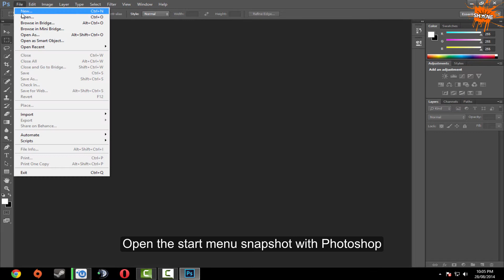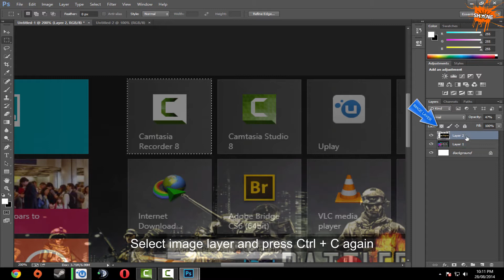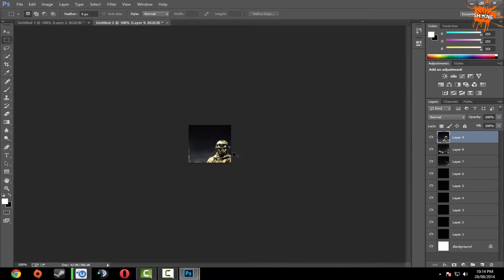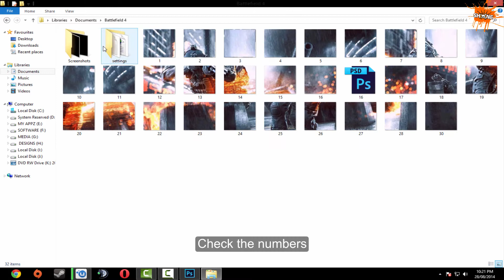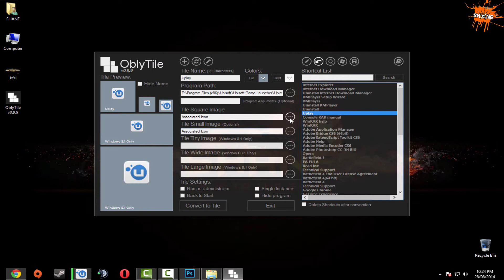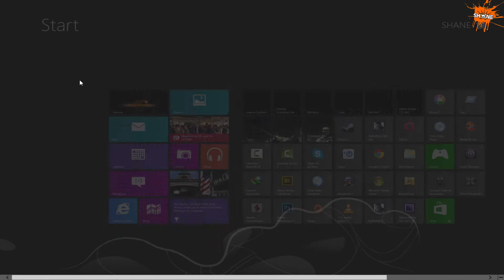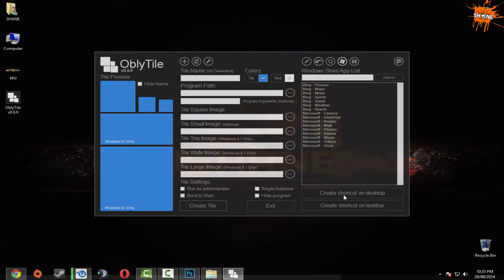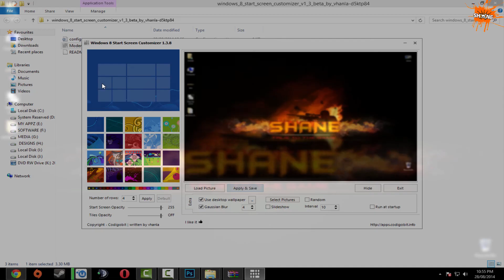How to create Windows 8 start menu icons like wallpaper :D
My First Tutorial